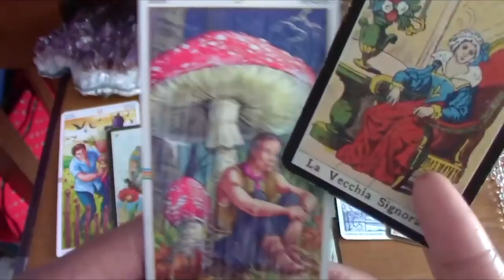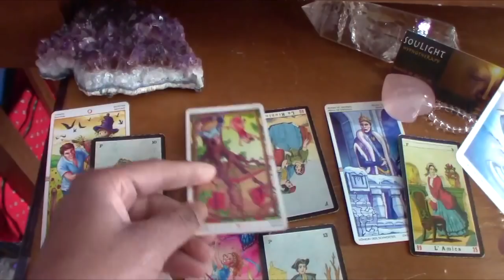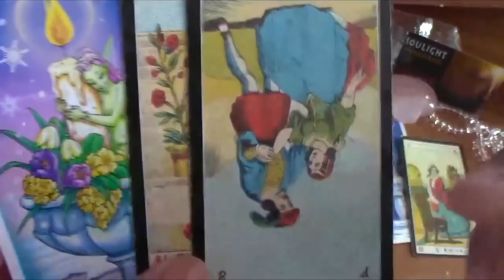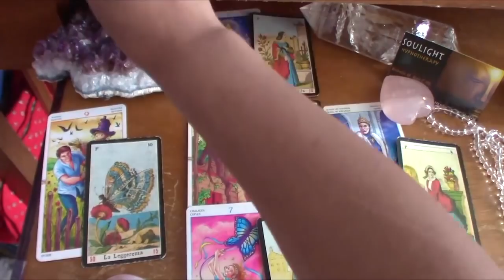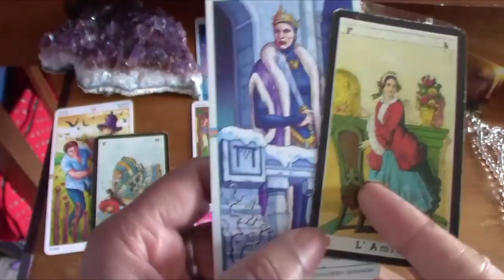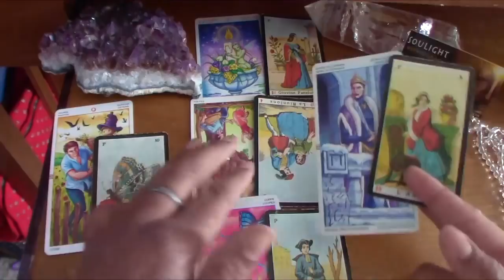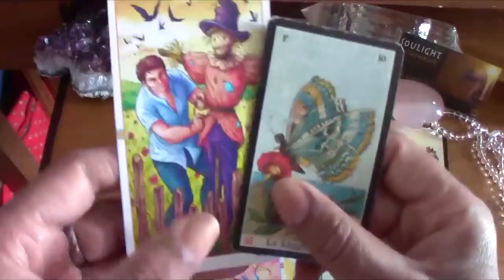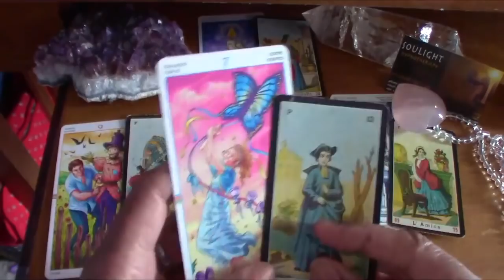Taurus Tarot Reading for March 2018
Thank you in advance for your support. Blessings!